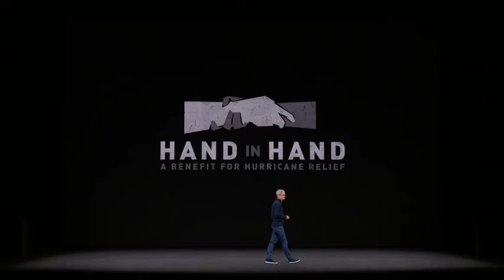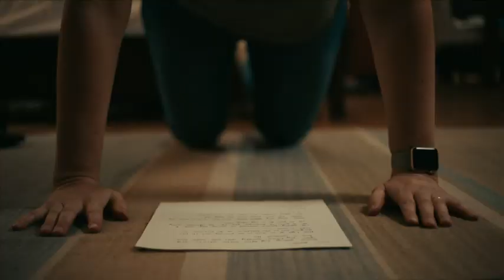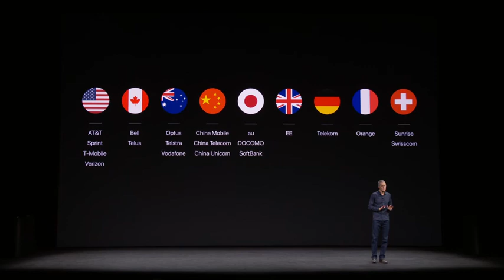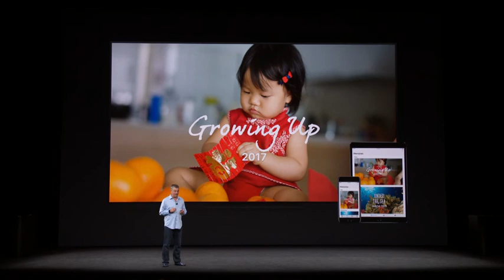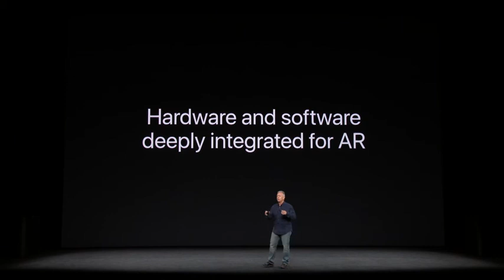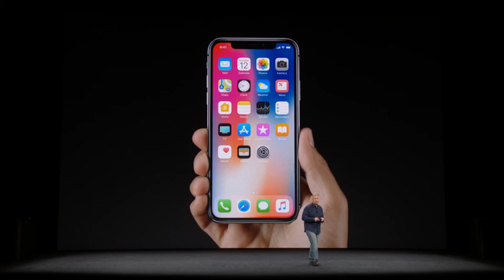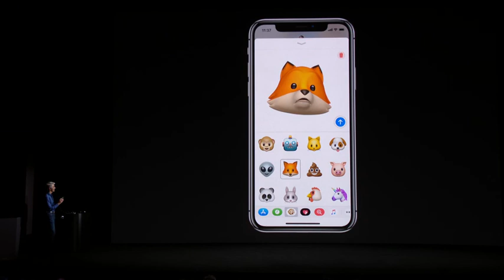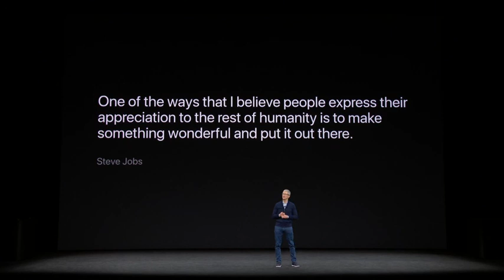Apple Events Keynote September 2017 Full: iPhone X, iPhone 8, Apple watch 3, Apple TV4K